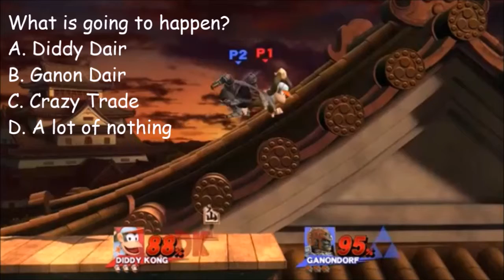GEEETTTTTTT DUNKED ON!!! (A Mediocre Montage)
First of course links!
So... GEEETTTTTTT DUNKED ON!!!
I literally had a moment one day where I just thought "what if I made a montage of spikes and called it get dunked on." and then I did. It started out as just spikes but then became general dunks, like ROD's dunk and stage spikes. No strawpoll for the next montage: I might be doing Bayonetta or Corrin when they come out *WEDNESDAY HYPE!* that is if I like to play one of them. If not I will begin work on a Pikachu montage because it's 20 anniversary of pokemon. Like I did with Mario.